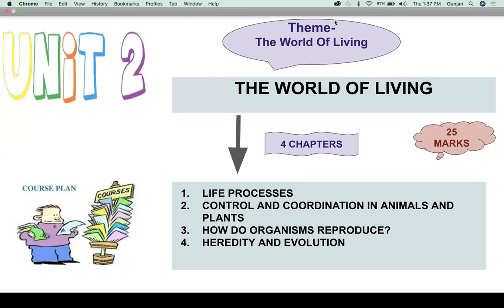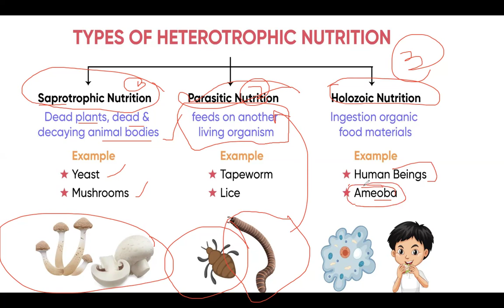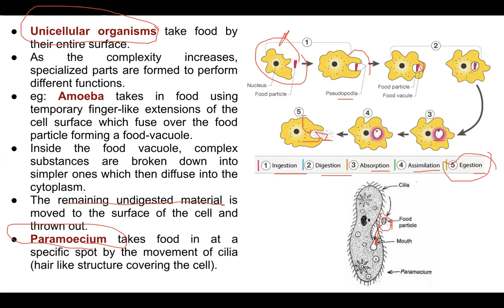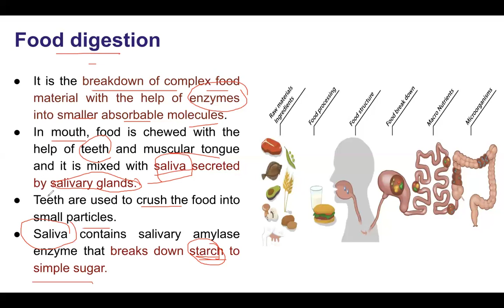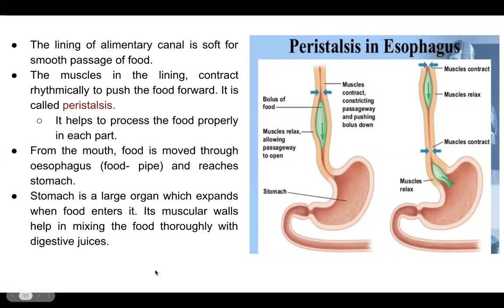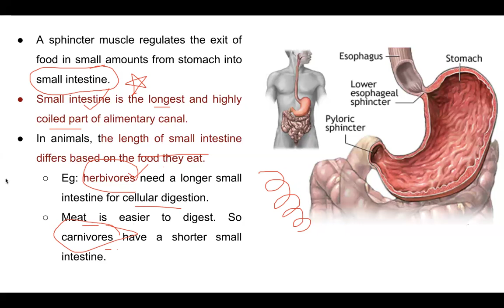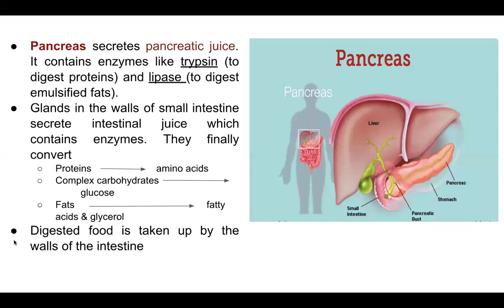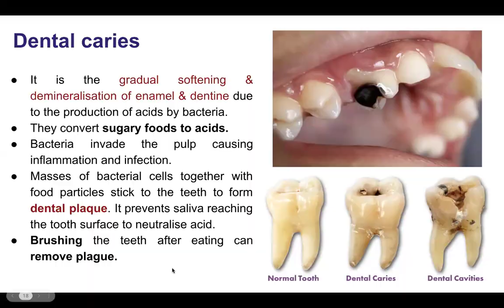life processes part 3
Hello everyone,